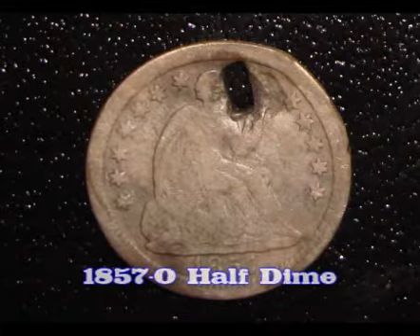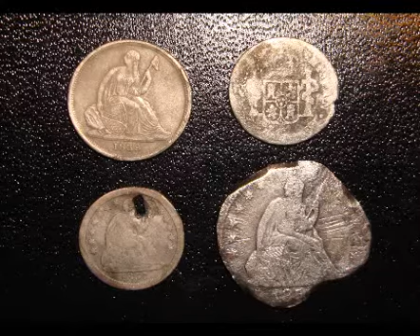The Treasure Hunters - Episode 133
In this episode we bring day one home. By this time we'd already had a productive day. Would there be more surprises in store? Tune in to find out.